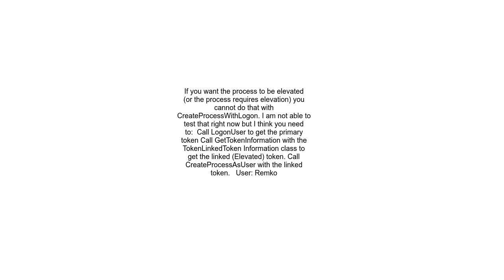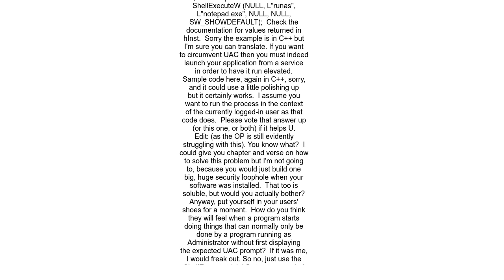How to run a process elevated on Windows